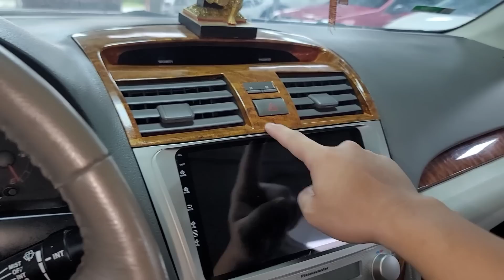camry giá rẻ thế này có thực sự thảm hại, toyota đâu phải đã vô địch lh 0935323333